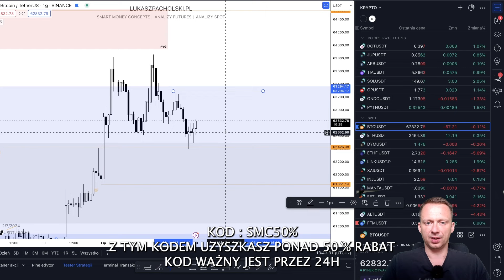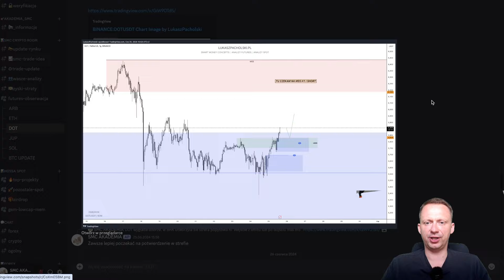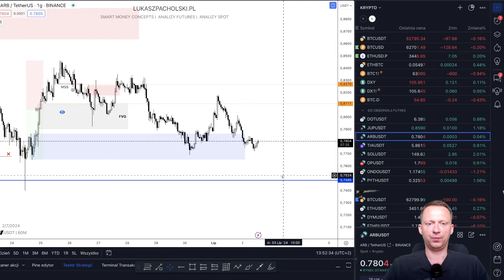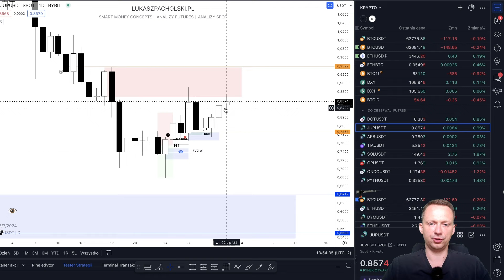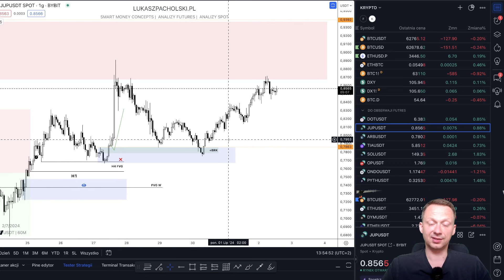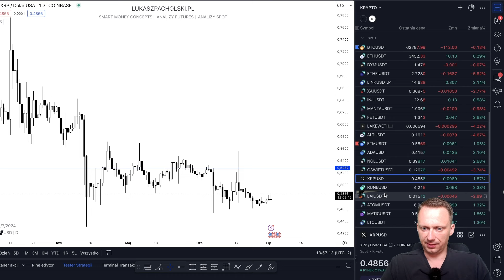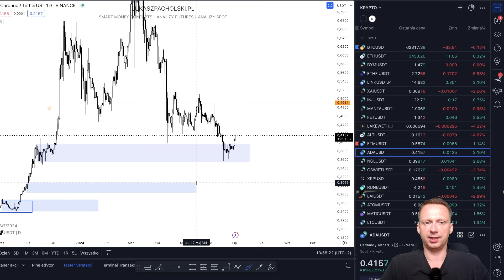Bitcoin utrzymuje ważne poziomy cenowe !! Analiza rynku BTC /ETH / ALTCOINY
Bitcoin i Altcoiny Rosną, Skąd Lokalne Wzrosty ?!

Brak Paliwa na Dalsze Wzrosty Bitcoina. Analiza Makro i lokalna